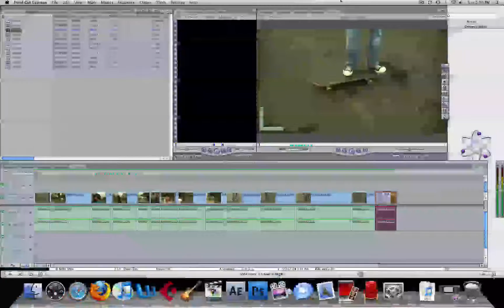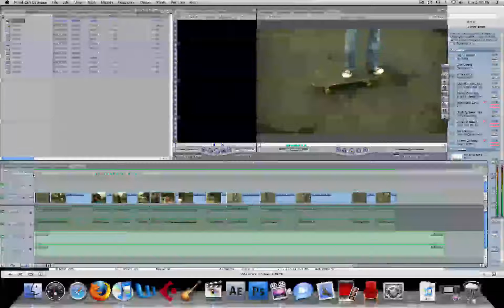FCE Tutorial: How To Add Music In FCE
Very simple and easy tutorial.
Needed:
FCE (and a Mac obviously)